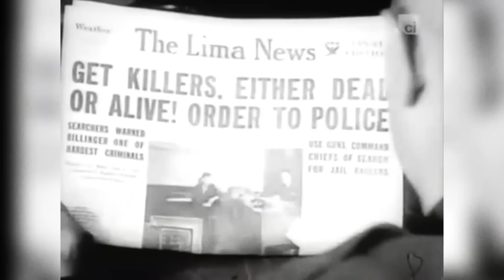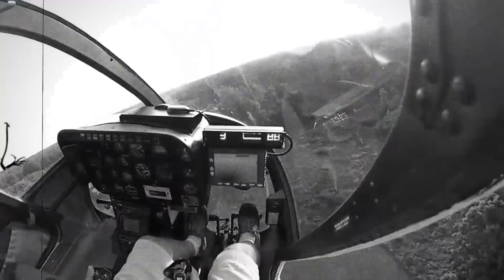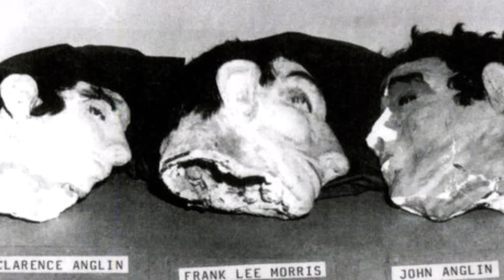5 Самых Знаменитых Побегов из Тюрьмы